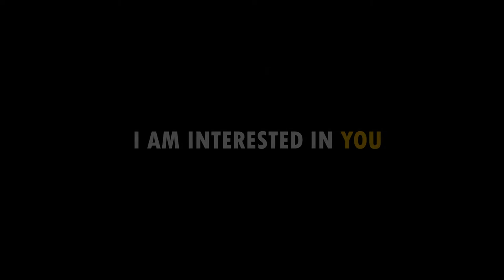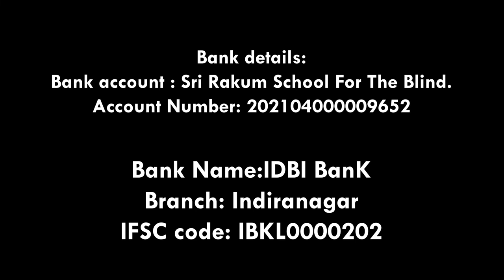Swami Rakumjee, 959th Small talk on Leon Troksky ,I AM INTERESTED IN YOU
Swami Rakumjee,

960th Small talk on Leon Troksky

I AM INTERESTED IN YOU

“You may not be interested in war but war is interested in you”.